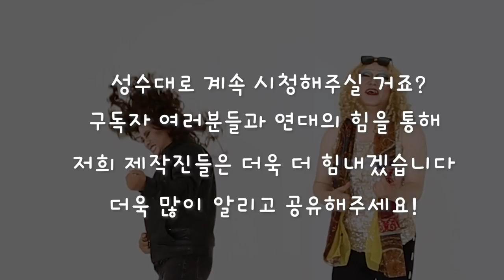[추석맞이 보너스 영상] PD가 이런 영상을 만들어 왔습니다 (PD 자를까?)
본 영상은 경기주식회사 홍보 영상 중 촬영 원본을 가공해 올려드리는 영상입니다. 사회적 거리두기로 어느 때보다 한산한 추석을 보내게 된 요즘 조금이라도 즐거움을 드리기 위해서 올려드리게 되었습니다. (음.. PD를 짜를까?)